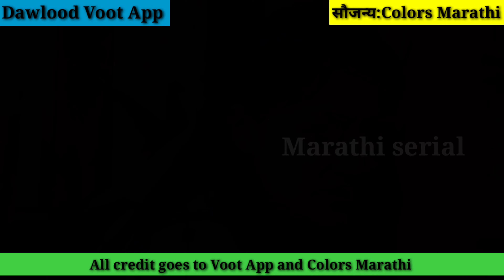काय होणार आज घरात नक्की बघा | Meenal,neetha,Sonali,Mira,vishal,Jay | Live update 10 Nov | Biggboss 3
पहा Biggboss marathi season 3 दररोज रात्री ९:३० वा.फक्त Colors मराठी आणि कधीही Voot वर.